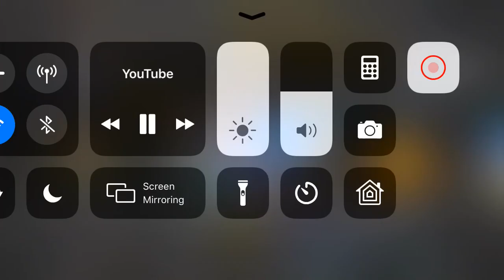Pokémon Giratina and The Sky Warrior This is a beautiful world Aaron Brotherthon